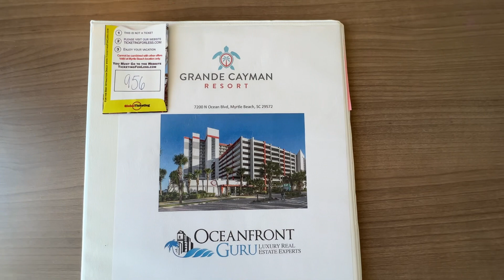Unit 956 Grande Cayman for sale in Myrtle Beach.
1 bedroom oceanfront 9th floor remodeled condo for sale.  Resort features include indoor pool,  lazy river,  indoor outdoor hot tubs , outdoor kitty pool with waterfall ,2 on site restaurants,  Starbucks on site, shuffleboard , game room , ping-pong and fitness center￼